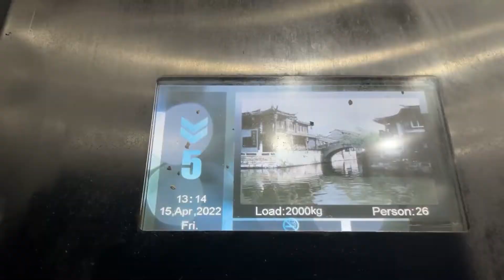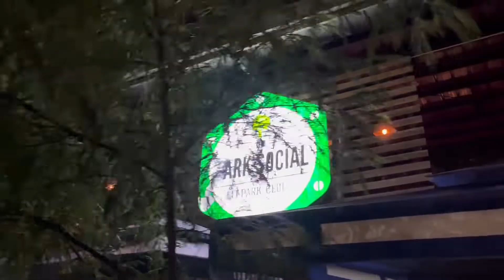When in: Cebu, Philippines circa 2022